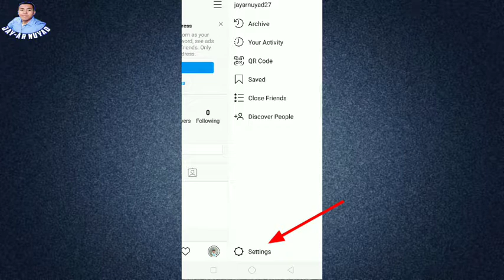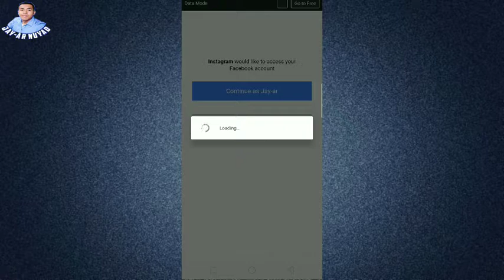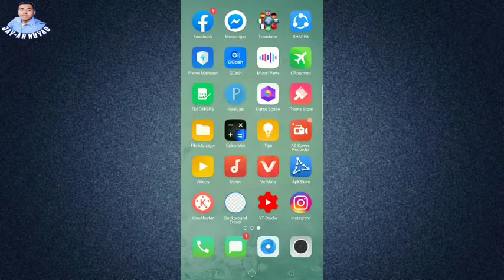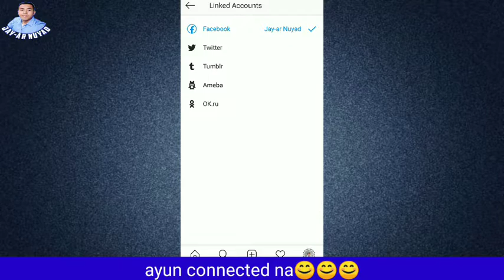Paano I-Connect ang Facebook Account sa Instagram | gamit ang cellphone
how to connect facebook to Instagram
how to connect Instagram to Facebook
how to Linked Facebook to Instagram
how to Linked Instagram to Facebook
Facebook page Tutorials
Facebook Account Tutorials
Instagram Account Tutorials